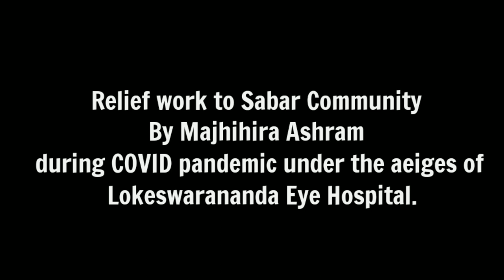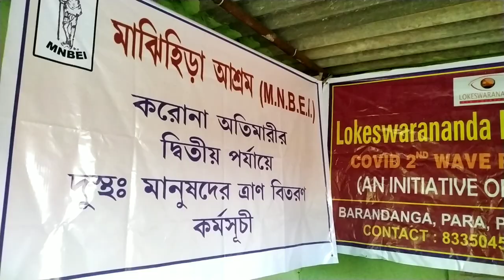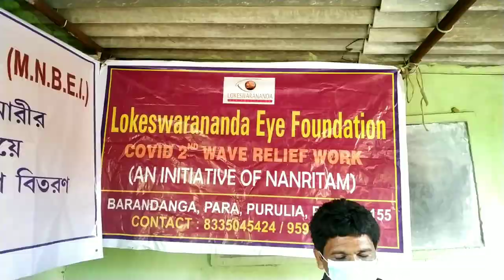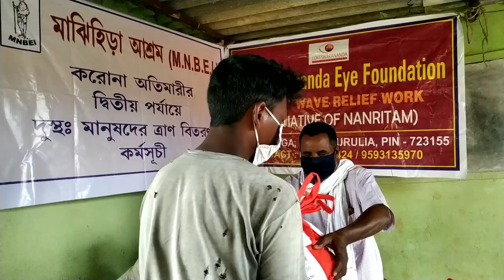গ্রামের শবর সম্প্রদায়ের মানুষদের সাহায্য প্রদান By Majhihira Ashram & Lokeswarananda Eye Foundation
Relief work to Sabar Community by Majhihira Ashram during COVID pandemic under the aeiges of Lokeswarananda Eye Hospital.